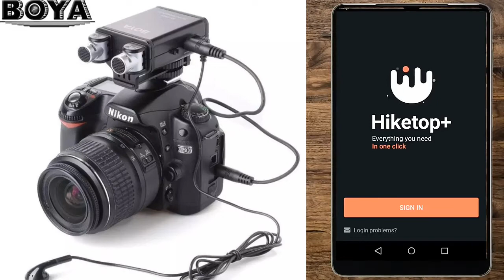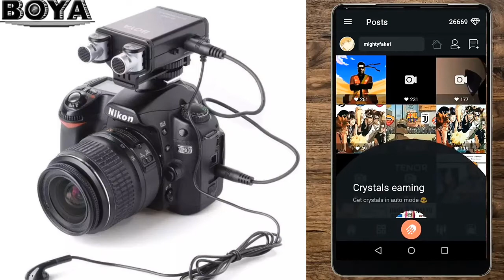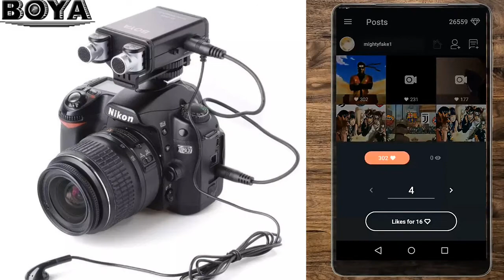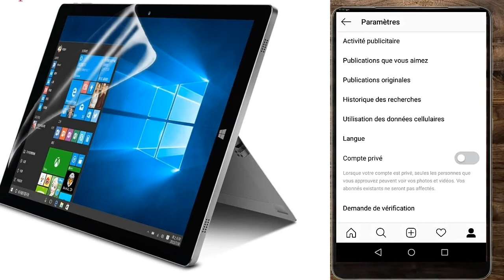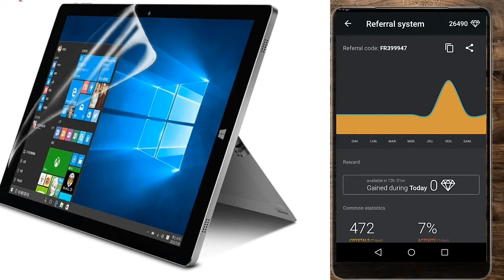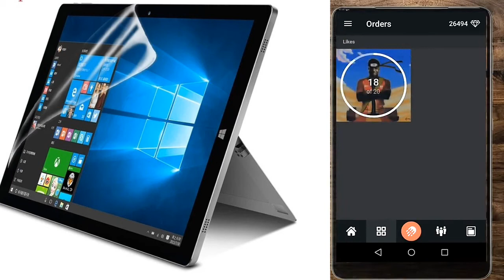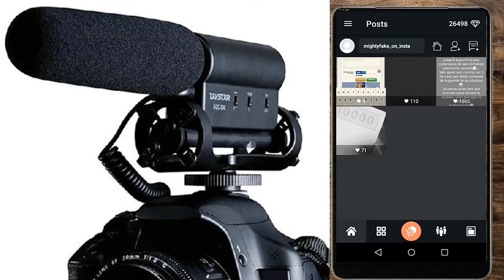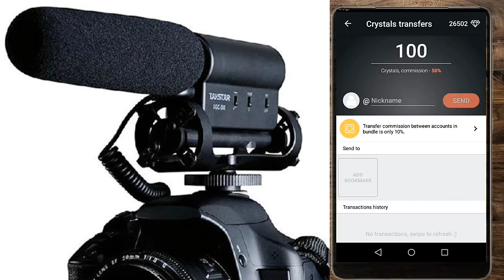Comment avoir plus de vues, de likes,de followers sur Instagram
Augmenter votre possibilité de followers,de vues,de likes sur Instagram